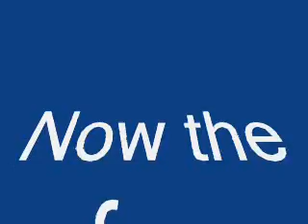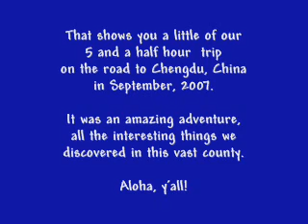Bus Ride from Wolong to Chengdu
5 1/2 hours!